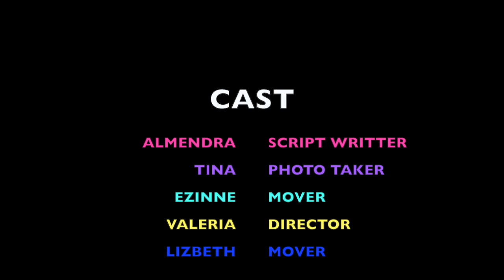Clothes Issue - Jerome